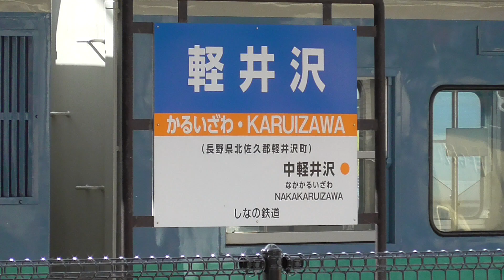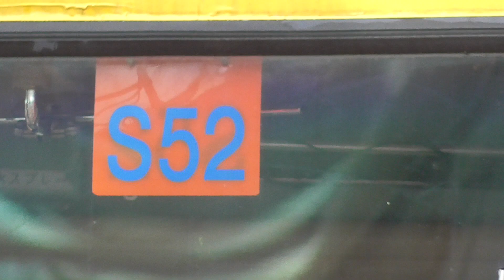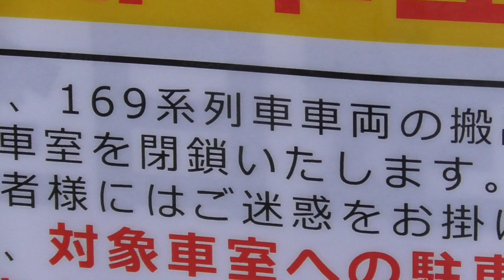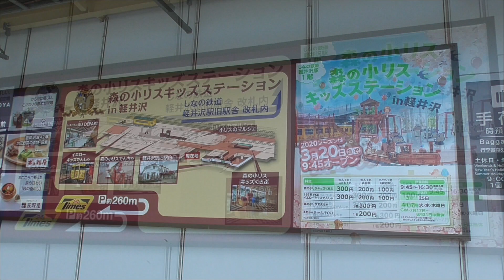2021年2月9日 軽井沢の169系電車 クモハ169-6 屋根上機器が撤去されました。 軽井沢駅構内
軽井沢駅構内　2021年2月9日 撮影

2021年2月18日  静態保存されていた 169系電車 クモハ169-6 が軽井沢駅構内から搬出されました。 軽井沢駅構内

2021年2月16日　そして｢クモハ169-6｣も思い出になっていく　169系電車 軽井沢駅構内

しなの鉄道 保存車両 クモハ169-6 軽井沢駅　森の小リス キッズステーション イエローキッズでんしゃ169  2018年3月30日 撮影

しなの鉄道(国鉄･JR)　169系 S52編成　車窓　軽井沢～中軽井沢 2012年12月16日

奇跡のユニット編成　169系電車(クモハ169-1 モハ168-1 クハ169-27)　しなの鉄道 坂城駅 2020年9月3日 撮影

169系 直流急行形電車(坂城駅前に静態保存) 115系1000番台｢初代 長野色｣+｢しなの鉄道色｣　しなの鉄道･坂城駅 2018年8月11日